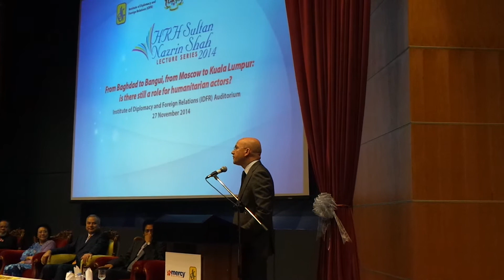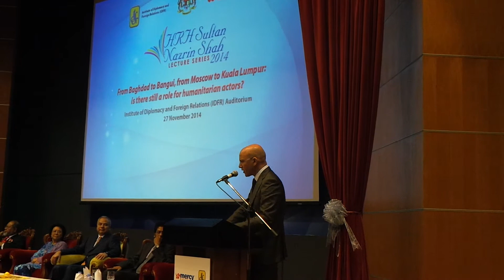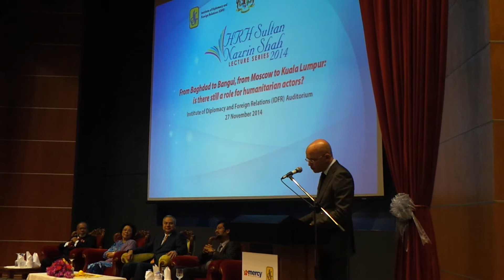Sultan Nazrin Shah Lecture Series 2014 Part 1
On Thursday 27th November, MERCY Malaysia together with The Institute of Diplomacy and Foreign Affairs hosted the H.R.H. Sultan Nazrin Shah Lecture series 2014.

Graced by the presence of H.R.H Sultan Nazrin Shah, an array of distinguished guests, media and participants settled in their seats to listen to an inspiring speech by Mr. Yves Daccord, Director General of the International Committee of the Red Cross. Mr. Daccord first discussed the main complex drivers of today’s emergencies that are posing a threat to humanitarian actors and assistance. He then turned the tables, suggesting possible inventive and creative ways forward. “It is a time to stop complaining and start changing” Mr. Daccord emphasised.

A lively panellist discussion followed Mr. Daccord’s lecture, as Mr. Jagan Chapagain from the International Federation of Red Cross and Red Crescent Societies and Mr. Oliver Lacey-Hall from the UN Office Coordination of Humanitarian Affairs provided their views and answered questions from the audience. The lecture series opened up a platform for discussion and exchange of ideas, moving forward instead of looking back.